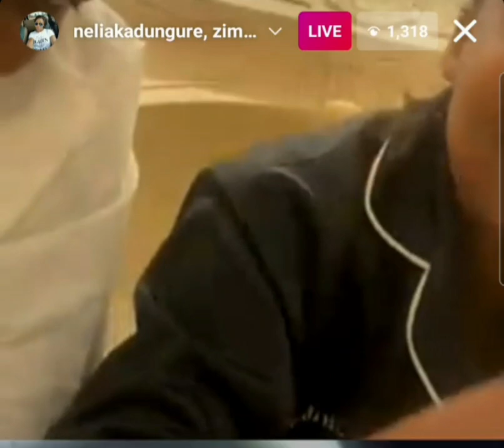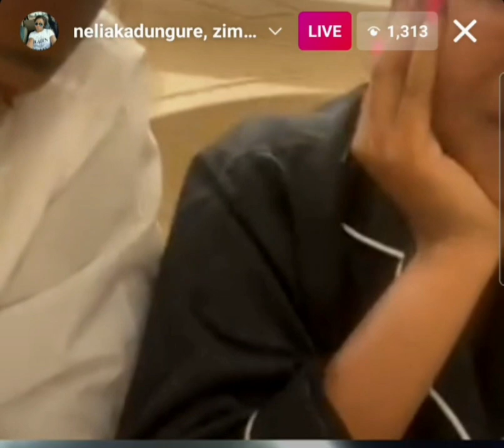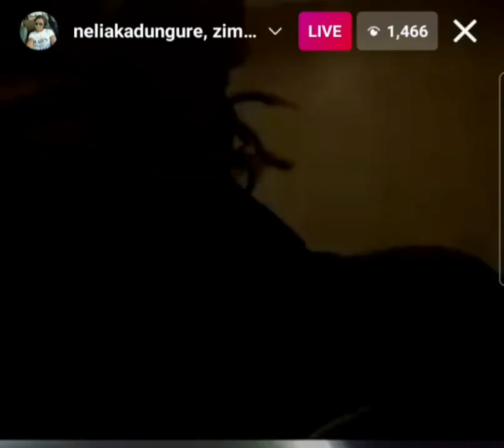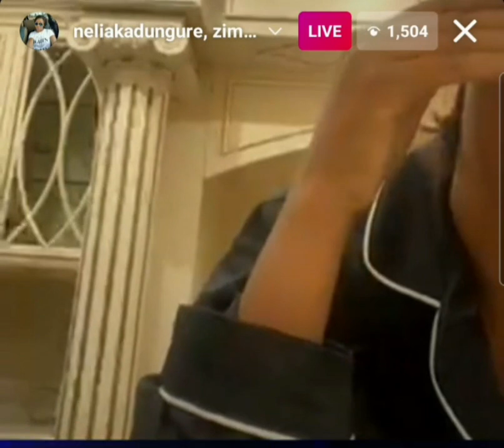Nelimbi Kadungure| Musandituke be nice! | Shows us her house!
Nelia Kadungure showing us her house!